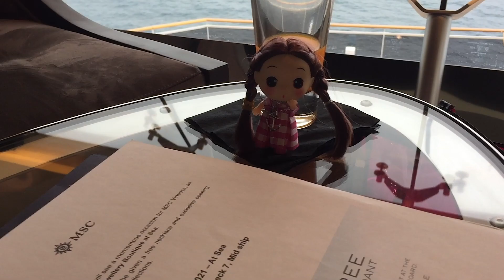MSC Virtuosa. Doll and freebie pendant.